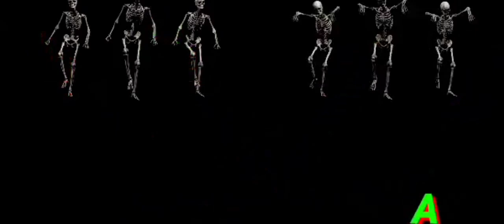🔴PUBG MOBILE TENCENT//NEVER GIVE UP,UNTIL THE END.(PUBG METRO ROYALE)